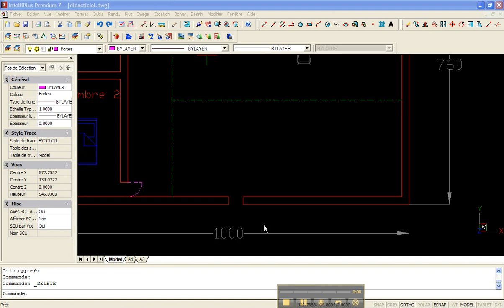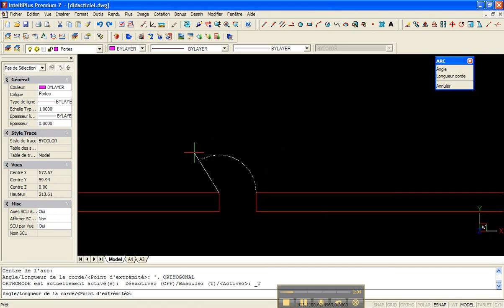Création d'un arc dans IntelliPlus Premium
Une vidéo montrant la création d'un arc dans IntelliPlus Premium